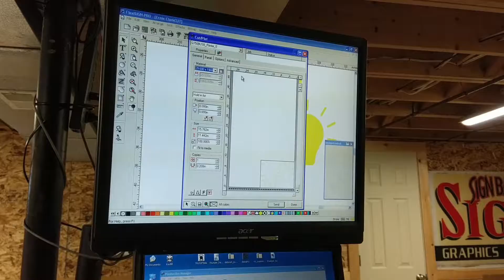Bright Work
Producing reflective lettering for a customer's van.